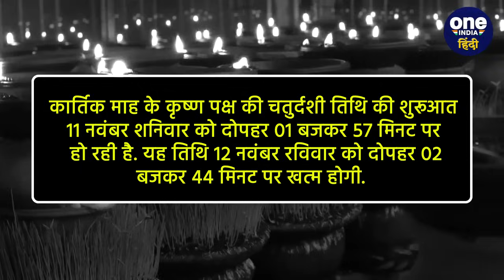Diwali 2023: धनतेरस के बाद Choti Diwali क्यों मनाते हैं, क्यों कहते नर्क चतुर्दशी | वनइंडिया हिंदी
Choti Diwali Narak Chaturdashi 2023: दीपावली (Diwali) का मंगल त्योहार आप सबके जीवन में अपार खुशियां लेकर आए। दीपावली (Deepawali) जिसे दीपोत्सव के नाम से भी जाना जाता है, इसकी पारंपरिक तौर से मनाने की परंपरा का आरंभ एक दिन पहले से होता है। दीपावली से एक दिन पहले मनाई जाती है छोटी दिवाली (Choti Diwali)। वैसे तो इसे नर्क चतुर्दशी (Narak Chaturdashi) कहते हैं, लेकिन दिवाली से एक दिन पहले मनाए जाने के इसके पौराणिक महत्व की वजह से इसे आमतौर पर छोटी दिवाली कहते हैं। छोटी दिवाली को नरक चतुर्दशी, काली चौदस और यम दिवाली भी कहा जाता है। इस दिन पारंपरिक ढंग से 1 दीया जलाने की परंपरा रही है। इससे जुड़ी रोचक बात ये है, कि ये 1 दीया यम देवता के नाम से जलाया जाता है। इस दीये को घर के बाहर दक्षिण दिशा में जलाकर रखा जाता है। इसे लेकर ऐसी मान्यताएं रही हैं, कि इससे घर-परिवार में संपन्नता आती है। छोटी दिवाली मनाने को लेकर भी एक बड़ी ही दिलचस्प कहानी है।